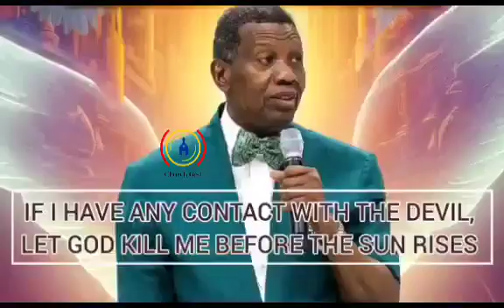PASTOR E.A. ADEBOYE RESPONSE TO CRITICS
Pastor E.A Adeboye's response to critics during RCCG 2023 Annual Convention, Holy Ghost Service on Friday August 11th, 2023